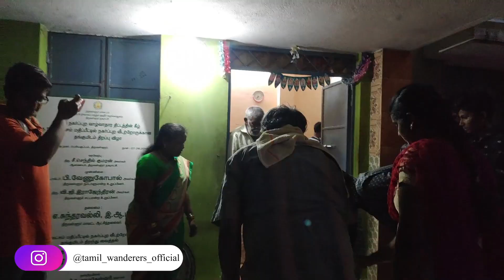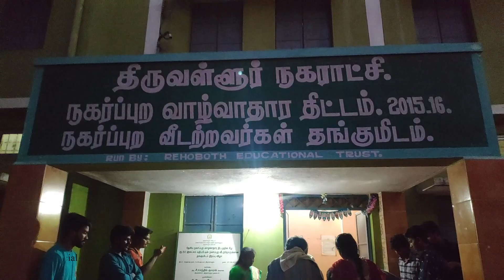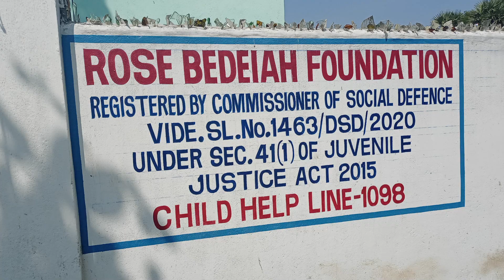10 கிலோ சிக்கன் பிரியாணி| 10 Kg Chicken Biryani to old age home | Thiruvallur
முதல் முறையாக நாங்கள்  இன்னொரு குழுவுடன் சேர்ந்து உணவு சமைத்து ஆதரவற்றோர்  மற்றும் தொண்டு நிறுவனங்களுக்கு உணவு அளிக்கலாம் என்று முடிவு செய்துள்ளோம். உங்கள் ஆதரவு எங்களுக்கு என்றும் வேண்டும்.

It's our first try we have joined with another team who cook food and serve it to old age people and to other charities. It's a different feel to be here.

Tech Support :
Ms Computer Sales And Service
| Desktop,Laptop,Printer,CCTV Camera,Networking,Software &          Hardware,Data Recovery |
Location:Thiruvallur
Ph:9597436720